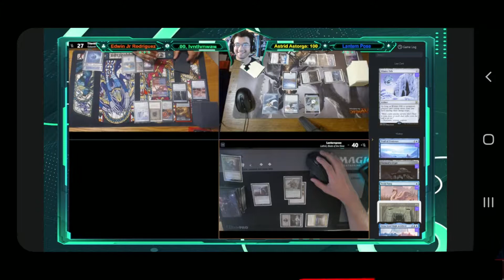August's Awesome Content from SupForce Members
This is the collection of submitted clips and images submitted throughout August!!

Every week, we have some funny moments in our community; clips and amazing creations. Join us in the discord, make new friends. We have many fun events for all content creators and supporters to participate in.

Want to know more about the creations in the video? Check out the Support Force server below!

Tyq5IP

Editing by: The Wolf's Realm